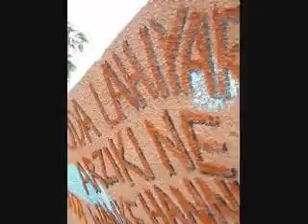Handwashing Day Project - Village Kids Washing Hands with Soap!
Children washing their hands through the special hand washing stations that were set up at the local primary school latrines.